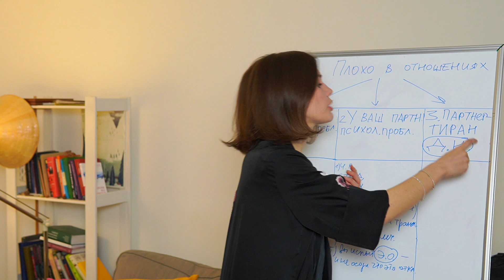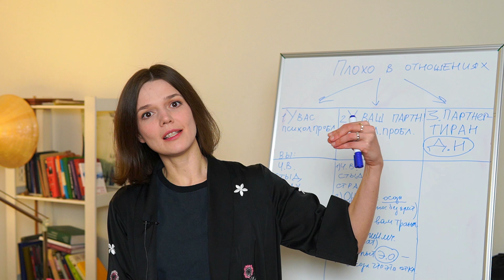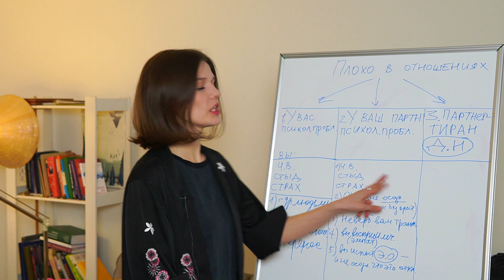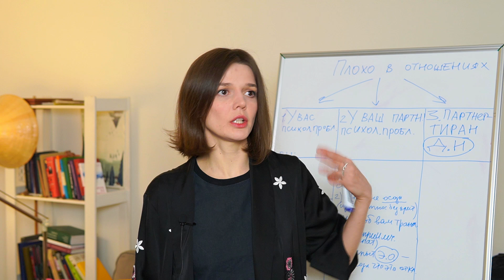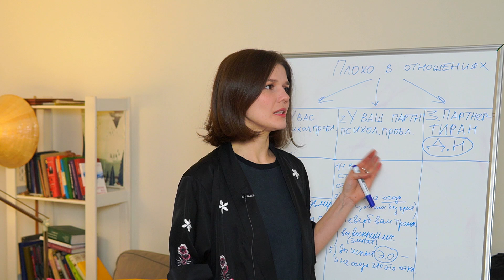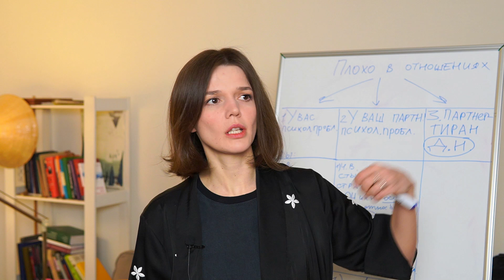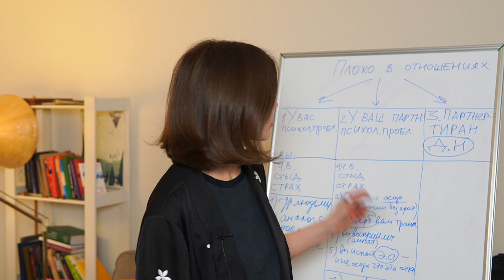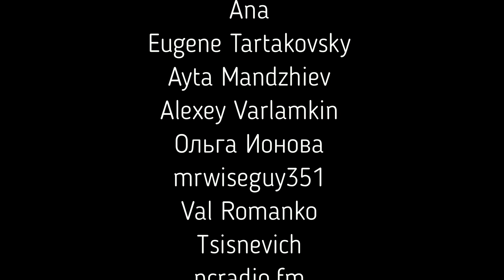3 причины, почему вам ПЛОХО В БЛИЗКИХ ОТНОШЕНИЯХ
3 причины, почему вам может быть плохо в близких отношениях:
Под «плохо» я подразумеваю ситуацию, когда вы на регулярной основе хронически испытываете чувство вины, стыда и страха, что мешает вам чувствовать себя полностью принимаемым, любимым и получать полное удовольствие и наслаждение жизнью.
02:53 1 категория: у вас есть психологическая проблема. Невроз, высокоуровневый нарциссизм, избегающее расстройство личности , социальная фобия
05:27 Признаки, которые указывают на то, что у вас именно 1 категория:
-это у вас не только с этим человеком, но и с другими людьми
-можно проследить аналогии между тем, как строились ваши отношения с родителями и с нынешним возлюбленным. Например, вас отвергал папа в детстве и вы испытываете стыд. Вас контролировала мама, и вы испытываете страх перед женой
-сам партнер вам ничего плохого не говорит и в целом относится к вам благорасположенно
07:50 Решение: выход из 1 категории: абсолютная честность, ничего не скрывать, преодолевать эти эмоции, а не действовать под их влиянием.
08:38 2 категория: у вашего партнера психологическая проблема, но он избегает работать над ней и ничего с ней не может сделать.
Признаки этой категории: вы в детстве подстраивались под родителей, удовлетворяя их психологические потребности (обеспечивали им парентификацию), и в итоге вы стали «эмпатом».
09:49 Примеры 2 категории: у вашего партнера тревога, он её не осознает, относится к ней без критики (что её надо убирать и лечить) транслирует её вам невербально – вы испытываете эту тревогу как свою;
10:32 у вашего партнера стыд (высокоуровневый нарциссизм): ему стыдно выражать позитивные эмоции, потому что он боится обнаружить свою уязвимость, и он не выражает позитивные эмоции, а выражает только негативные или ничего не выражает, и в результате вы себя чувствуете непривлекательным, ненужным, некрасивым, неумным и сами испытываете этот стыд как свой
13:24 2 категория как элемент созависимости. Почему это медвежья услуга?
14:55 Отличия и характерные особенности 2 категории
1.Вы себя чувствуете плохо только рядом с ним и после общения с ним считаете себя некрасивым/неумным и т.д. т.е. специфическое послевкусие именно для этого человека
2.Он вам прямо ничего плохого не говорит (не оскорбляет, не критикует)
3.Поэтому это негативное ощущение смутное и трудно осознаваемое
4.У вас был в детстве опыт, когда вы подстраивались под родителей, и для вас это нормально – терпеть чужие негативные эмоции
5.Если вы конфронтируете партнера с его проблемой, он соглашается и начинает работу над собой (это отличие от 3 категории).
16:57 Решение для 2 категории:
Шаг 0: знать, что такое бывает. Информированность
Шаг 1: нулевая толерантность к дискомфорту: вы должны чувствовать себя только хорошо
Шаг 2: иметь свои собственные аргументированные мнения о себе
Шаг 3: не терпеть отклик, а конфронтировать партнера с его проблемой
19:45 3 категория: ваш партнер – тиран
-происходит только с одним (этим) человеком
-он вам прямо говорит конкретные слова оскорбительного характера, внушая вам негативные представления о себе
-отношения с тираном имеют стадийность
21:40 Решение 3 категории
3. Уходить, разрывая эти отношения, в которых вас подвергают насилию
Приглашаю вас на мой второй канал

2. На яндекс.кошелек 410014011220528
3. bitcoin:14WckknYyqmewLgyQ1Vnvt52arURkqryQ2